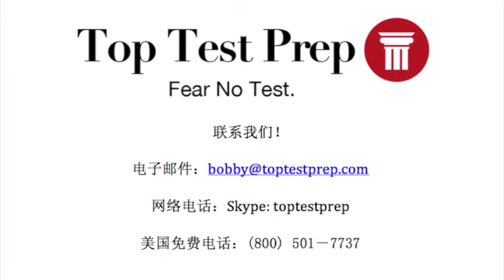Timing on SAT and ACT Exam - 考试的时间管理 | TopTestPrep.com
| SAT and ACT exam prep strategy and more specifically how to master the timing and do better with time management for your SAT and ACT exam prep.